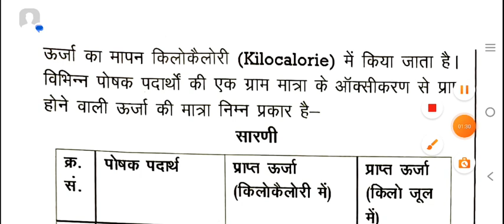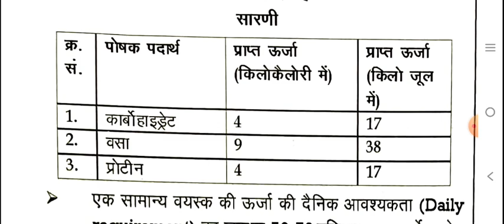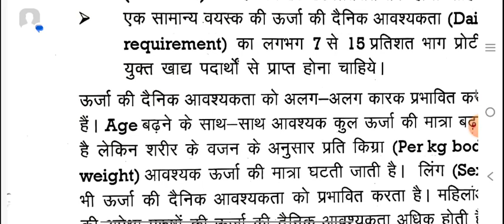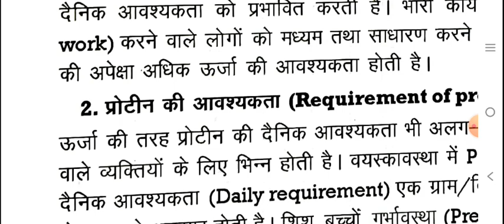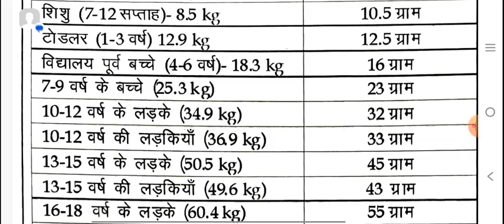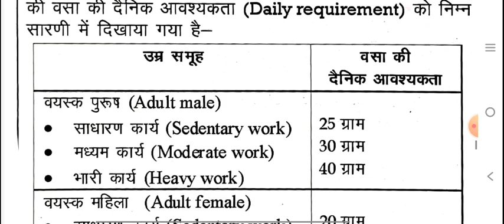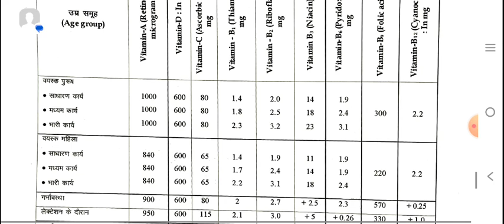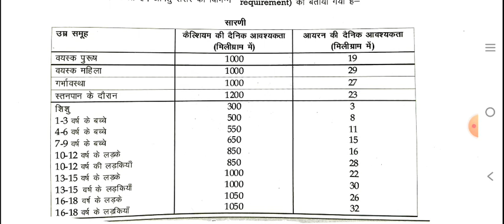Daily requirement of carbohydrate, protein fat , vitamin & minerals